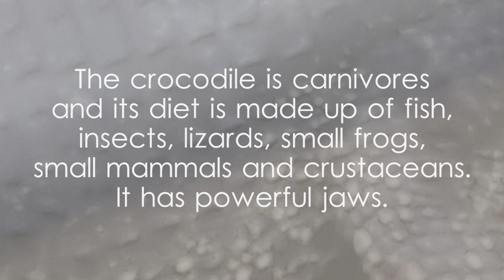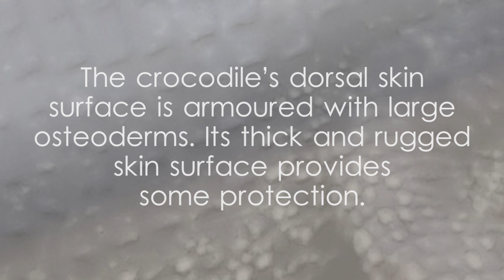Crocodile facts and and scientific classification - video 1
class Reptilia example video,Phylum Chordata example video,reptiles found in Sri Lanka,reptiles seen in Ceylon,reptile species in Sri Lanka,Sri Lanka's reptile diversity,biodiversity of Sri Lankan reptiles,reptiles residing in Sri Lanka,reptiles of Sri Lankan ecosystems,reptile species thriving in Sri Lankan habitats,reptiles in Sri Lankan habitats,ශ්‍රී ලංකාවේ උරගයින්,ශ්‍රී ලංකාවේ උරග නාමාවලිය,උරගයින් ගැන විස්තර,උරග විශේෂ,ලංකාවේ උරගයෝ,Sri lankawe uragayo,ශ්‍රී ලංකාවේ උරග තොරතුරු,ஊர்வன இலங்கை,рептилия Птицы Шри-Ланки,reptil Sri Lanka,reptile video for students,video for Herpetology enthusiasts,footage for study of reptiles,